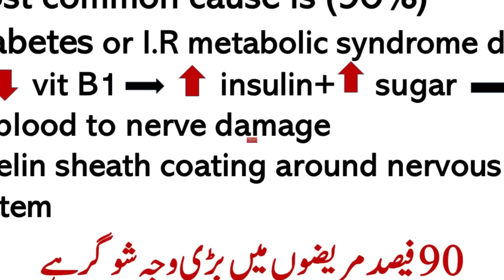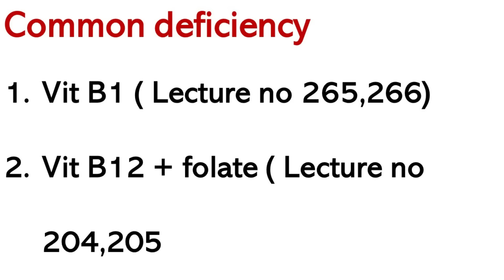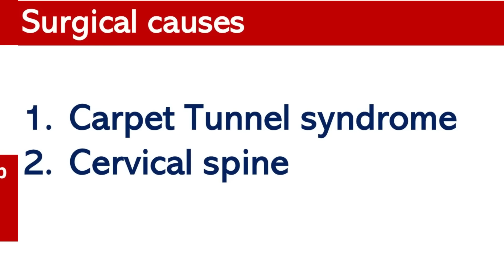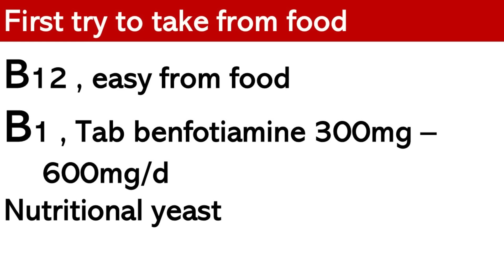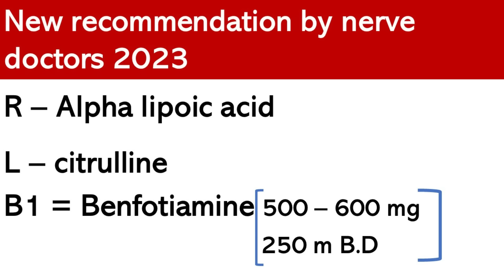Numb Hands and Feet Or Tingling | Lecture 302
numb hands, numb feet, carpal syndrome, haath sun hona
Video Links